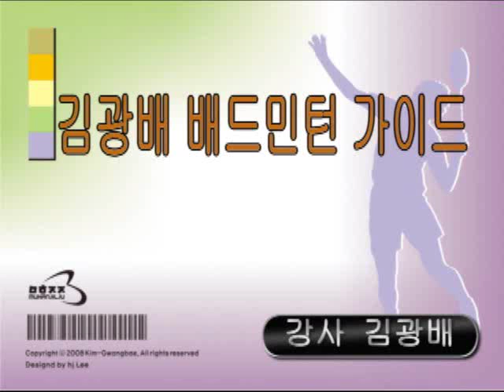0308_08_포핸드스매시스텝따라하기오른쪽 연결동작